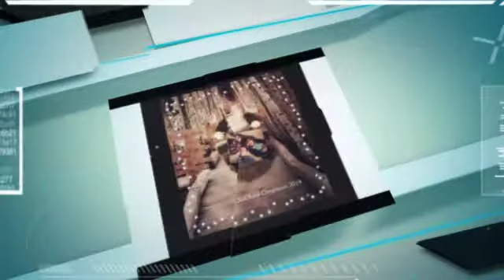SoULed Creations & Ott Photography’s Creation